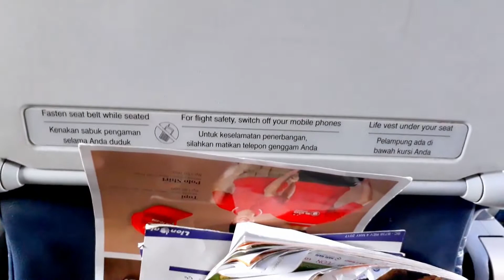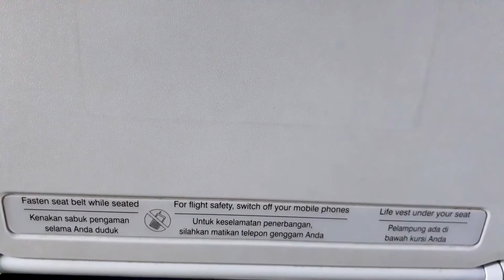Perjalanan Pulang dari Surabaya to Bandung with Lion Air - Nge Vlog Diatas Awan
Terimakasih
Let's explore, share, and inspire
Travel Vloger:
Indra Chandra

CATATAN
Bagi yang ingin menulis komentar, tolong gunakan bahasa yang santun dan baik. Saling mencaci dan menggunakan bahasa kotor tidak akan menyelesaikan masalah. Allah berfirman: “Serulah (manusia) kepada jalan Tuhan-mu dengan hikmah dan pelajaran yang baik dan bantahlah mereka dengan cara yang baik.” (QS. An Nahl: 125).

Dan bagi yang Muslim, kita dilarang menghina tuhan dari non-Muslim. Allah telah berfirman: “Dan janganlah kamu memaki sembahan-sembahan yang mereka sembah selain Allah, karena mereka nanti akan memaki Allah dengan melampaui batas tanpa pengetahuan” (QS. Al An’am: 108).